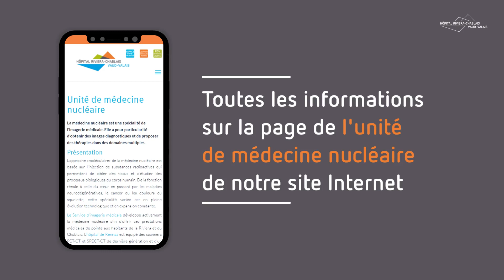Interview | Focus métier sur la scintigraphie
Connaissez-vous la scintigraphie ? Pratique de la médecine nucléaire, cette technique permet d'obtenir des images précises du fonctionnement de l'organisme pour déceler des problèmes osseux, des métastases ou observer les organes.
Découvrez cette pratique en détail à travers les mots de la Dre Laurine Couleur, médecin cheffe de clinique dans l'Unité de médecine nucléaire.